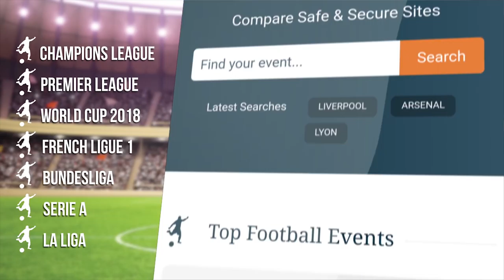Jose Mourinho Full Pre-Match Press Conference - Sevilla v Manchester United - Champions League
Manchester United press conference with manager Jose Mourinho ahead of the Champions League last-16 first leg against Sevilla.

Thanks